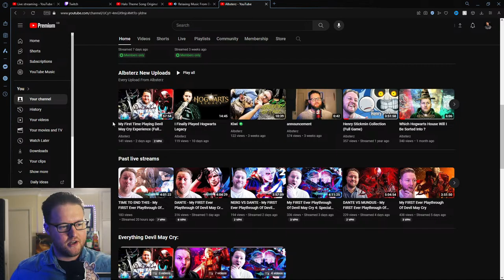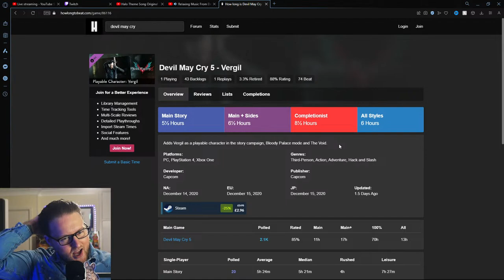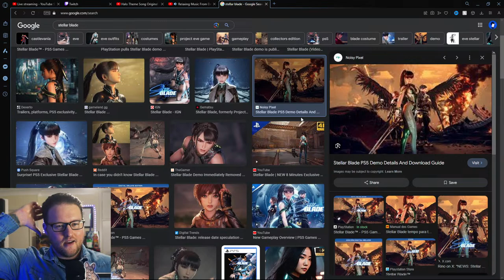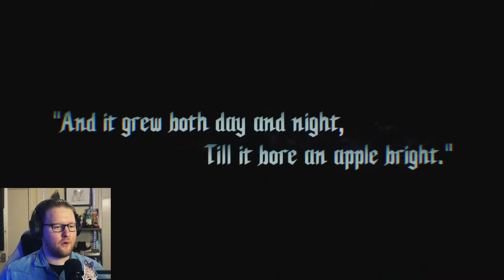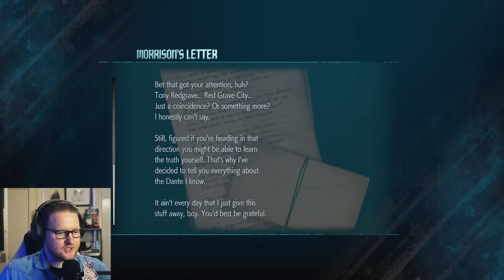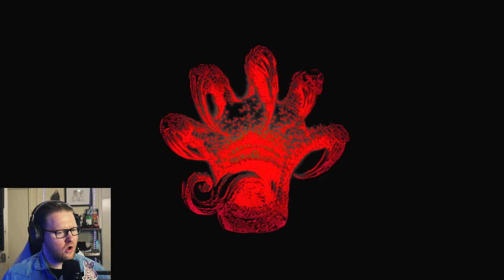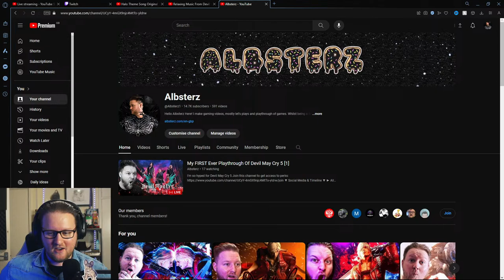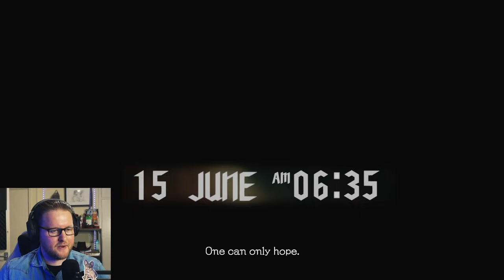My FIRST Ever Playthrough Of Devil May Cry 5 [1]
I'm so hyped for Devil May Cry 5

00:00 - 20:30 - Talking
20:31 - 4:03:11 - Devil May Cry 5